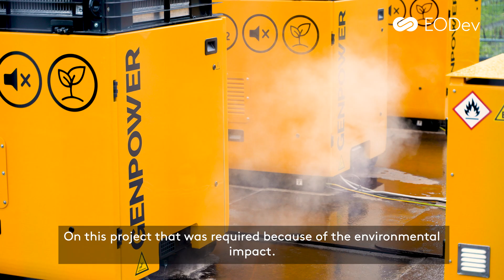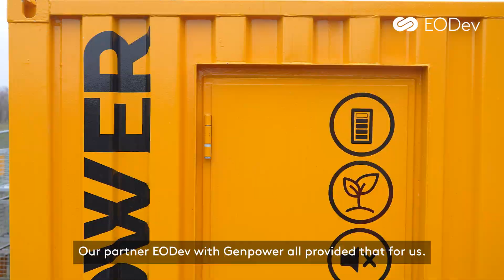HYDROGEN POWERED - First parallelization of 3 GEH2® with GENPOWER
It’s a first: 3 GEH2® power generators paralleled for the 1st time on a construction site in the Netherlands.

Initiated by TenneT TSO B.V. (local power grid operator) and A.Hak (specializing in building and construction), three GEH2® were deployed on site with the help of our distributor Genpower BV. The generators provide 210kW of continuous power enough to recharge all the 100% electric equipment on site, as well as recharging a 500kWh battery pack during breaks which enable a max power output of up 450kVA.

In all, some 840kg of hydrogen available on site will be used to meet the needs of this large-scale project. This world first and sustainable configuration paves the way for many other prospects to decarbonize worksites around the world. 🌎🌱

Thanks to Genpower BV for its commitment, to TenneT TSO B.V. & A.Hak for their confidence and for choosing our solution.